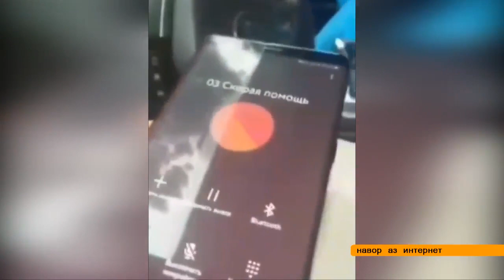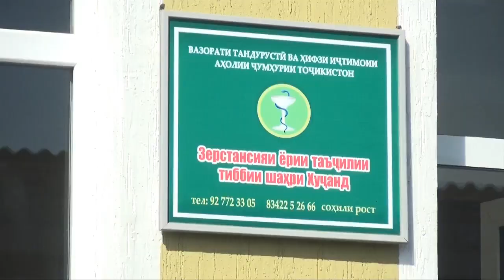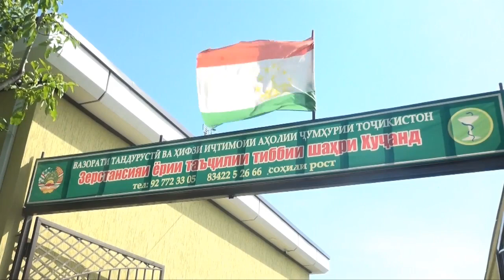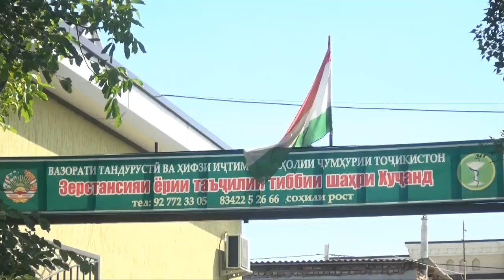КОРМАНДОНИ ЁРИИ ТАЪҶИЛИИ ТИББӢ БА ЧӢ НИЁЗ ДОРАНД? | СМ1| ХАБАР| cm-1.tv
Кормандони зерстансияи Ёрии таъҷилии тиббии шаҳри Хуҷанд, ки дар соҳили рости дарёи Сир ҷой гирифтааст, аз муносибати дағалонаи муроҷиаткунандагон изҳори нигаронӣ намуданд.  Онҳо ҳангоми адои вазифаи касбӣ ба мушкилиҳои зиёд рӯбарӯ мешаванд.